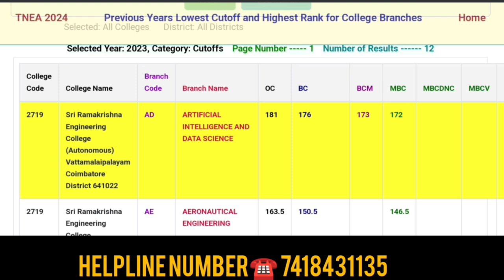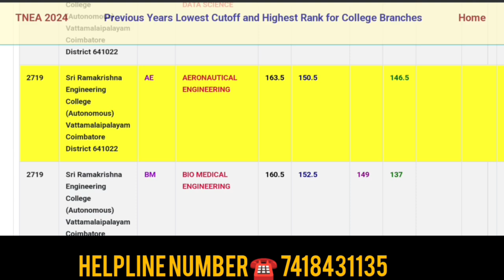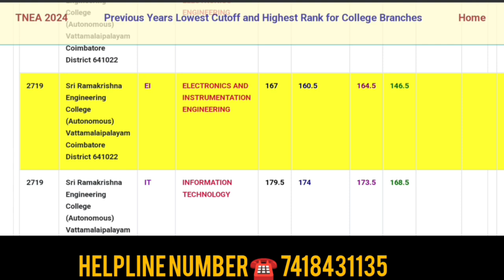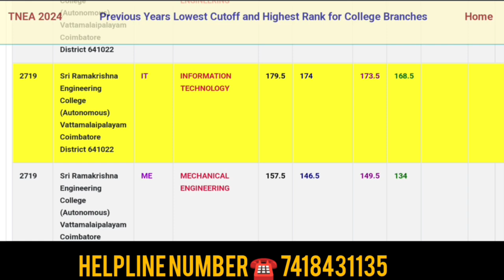Sri Ramakrishna Engineering College 2023 Cutoff Details Tamil